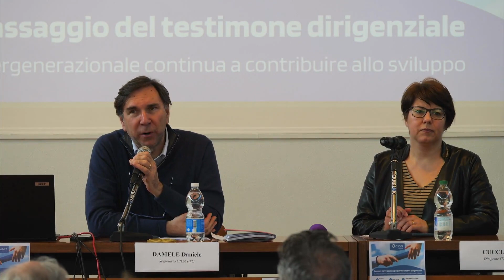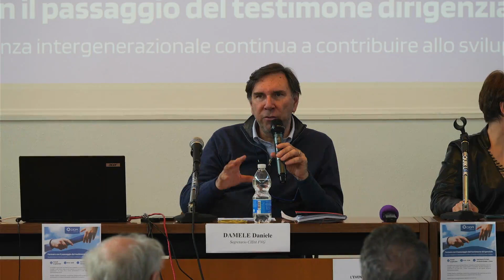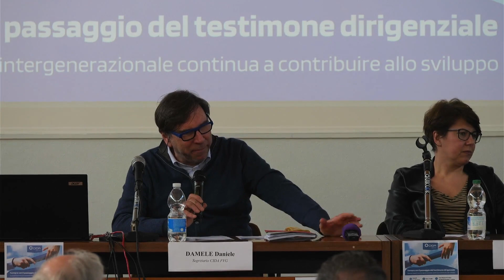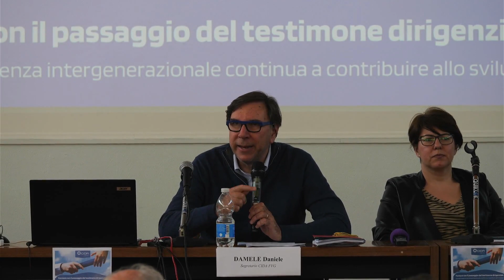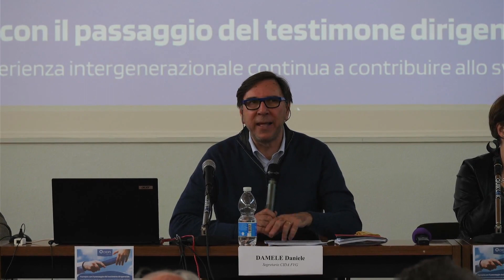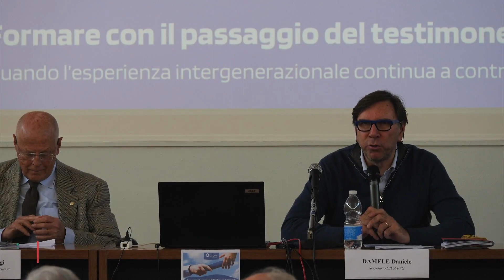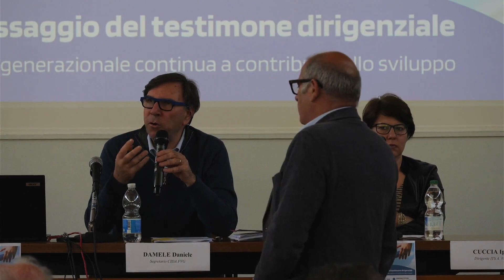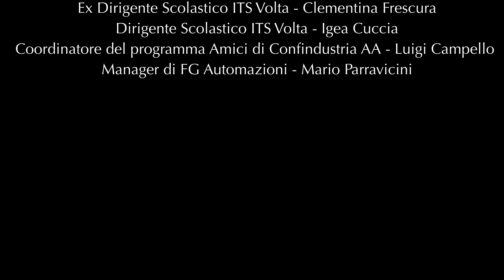All'ITS Volta di Trieste il convegno CIDA FVG "Formare con il passaggio del testimone dirigenziale"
Un momento cruciale per parlare di crescita e innovazione nel mondo del lavoro, attraverso il trasferimento di competenze, conoscenze, professionalità ed esperienza ai più giovani, promuovendo le politiche del lavoro e la formazione.

All'evento sono intervenuti il Segretario di CIDA FVG Daniele Damele, la Dirigente Scolastica dell’ITS Volta Igea Cuccia, il Coordinatore del programma Amici di Confindustria AA Luigi Campello e il Manager di FG Automazioni Mario Parravicini. Presenti anche la Presidente interprovinciale di ANP Trieste e Gorizia Monica De Carolis e la Dirigente Scolastica Daria Parma.

L’evento si è posto come un'occasione di confronto con gli alunni dell’ITS sull’importanza della promozione delle politiche del lavoro e del rafforzamento del percorso formativo dei più giovani, instaurando un dialogo riguardo le strategie da adottare per acquisire le doti necessarie a tracciare la rotta verso un futuro professionale di rilievo.